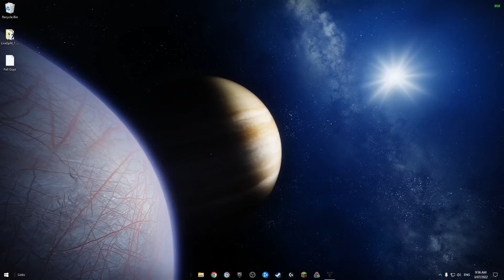Solo Flawless Vault of Glass | Titan | (Until Gatekeepers)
titan for day 1 now so i ran it back